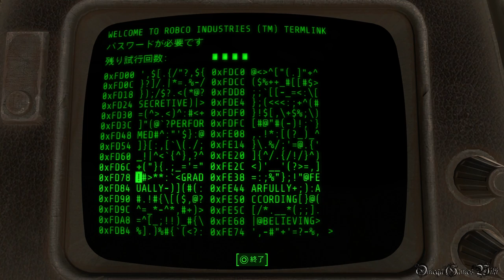【PS4】FALLOUT 4（日本語版） - #24 Learning Curve（Side Quest・B.O.S. 任意クエスト）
PS4のFALLOUT 4（フォールアウト4）プレイ動画です、Part 24 Learning Curve（Side Quest・B.O.S. 任意クエスト）。

サイドクエスト（Brotherhood of Steel 任意クエスト）：
・Learning Curve（完了）
受注場所 - プリドゥエン・クインラン
難易度 - Normal

- ゲームタイトル： FALLOUT 4（日本語版）
- 発売日： 2015年12月17日 (日本)
- 価格： 7,980円＋税
- ジャンル： オープンワールドアクションRPG
- CERO： Z
- 開発： ベセスダ・ソフトワークス / ゼニマックス・アジア(日本)
- 発売： ベセスダ・ゲーム・スタジオ